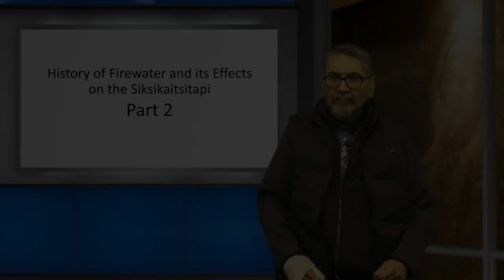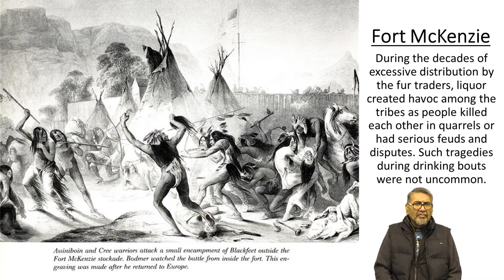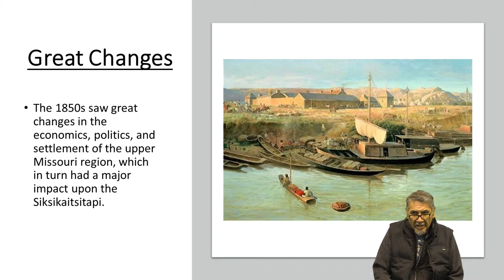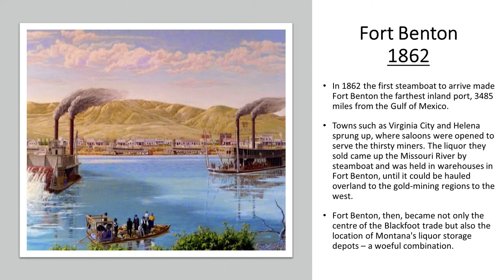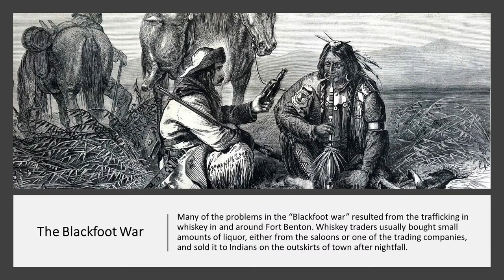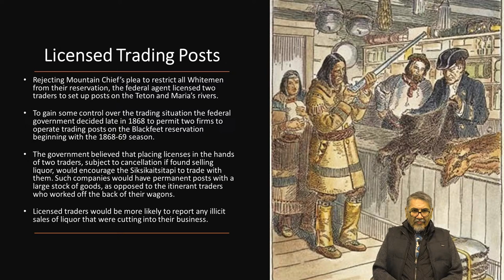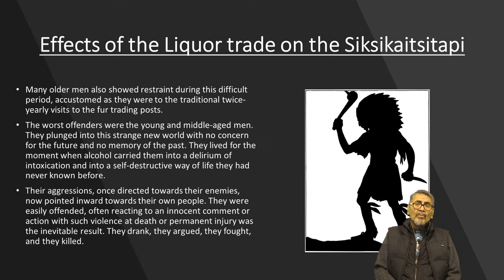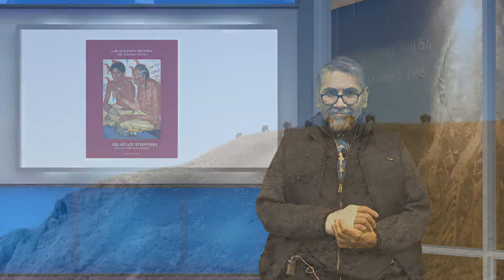Blackfoot History Webinar June 15th 2022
Blackfoot Crossing Presents: History of Firewater and its Effects PART 2 with Grant Manyheads.